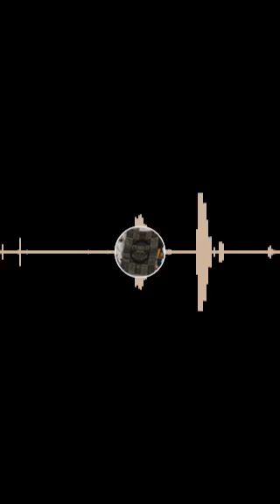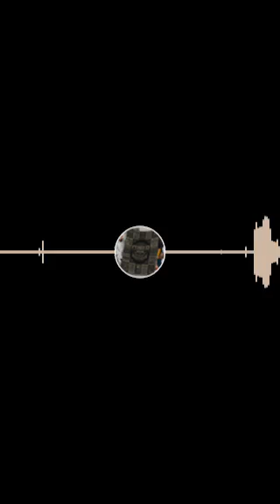Conger scoped many little updates about Jim Kait Josh & other things May 3 2020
You may or may not agree with Conger's methods, but he sure can be resourceful

Violence against Jimmy Saroka or anyone else is never encouraged or promoted, regardless of how frustrated, disgusted or angry you may feel.

Don't follow him on Periscope, IG or YT.  Don't give him numbers.  Watch here or others who have recorded footage and are showing it. Thx!

This channel is not created by or managed by Michael Conger.
Archive-Some of Conger-related broadcasts.  ICYMI.